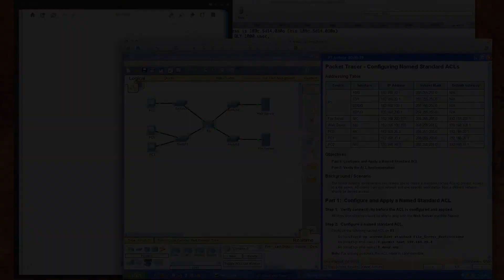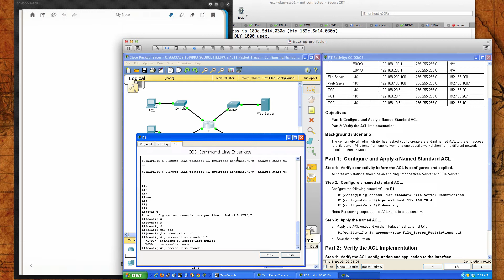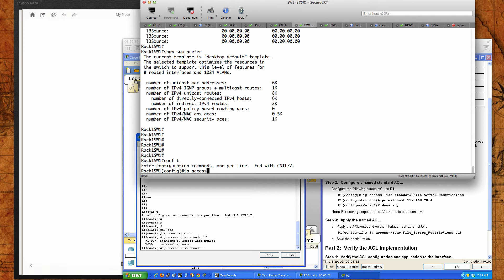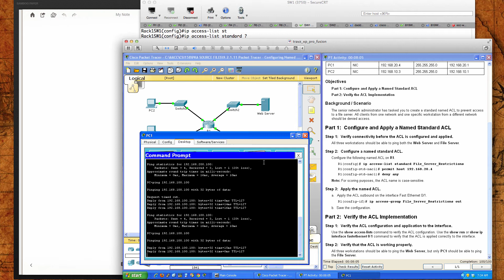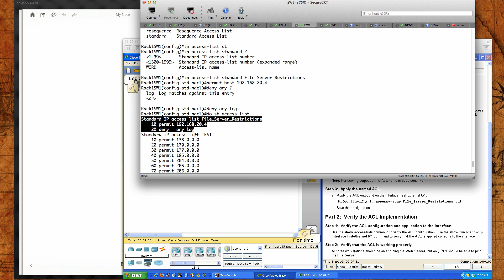Spring 2014 - CSI158-84x (Week #6 - 05032014) - Packet Tracer 9.2.1.11 Tutorial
The following video will walk you through the PacketTracer 9.2.1.11 activity and demonstrate all configuration steps.  Note that this activity is for the Cisco Networking Academy "Routing & Switching Essentials" course.